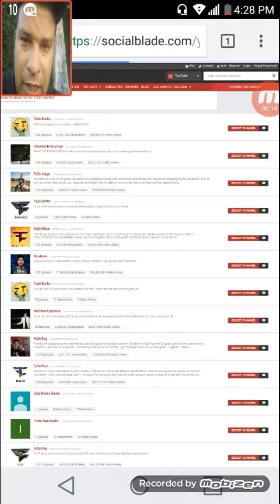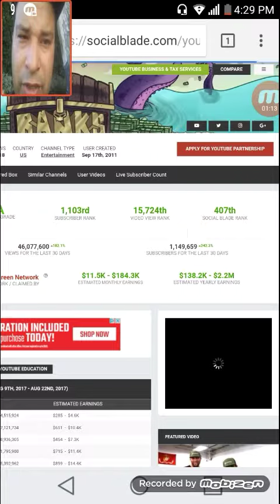HOW MUCH DOES FAZE BANKS MAKE ON YOUTUBE